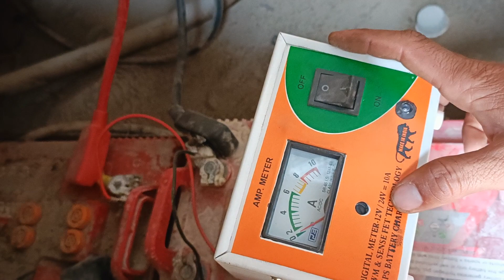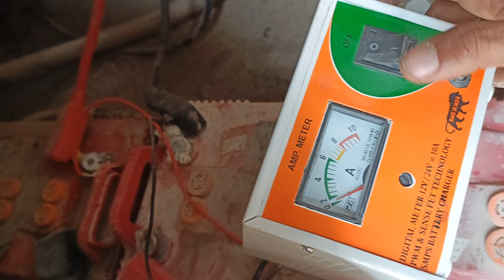SMPS Battery Charger. SMPS Battery Charger use DG. 12 volt battery charger battery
battery charger
12v battery charger
12 volt battery charger
battery
smps battery charger
18650 battery charger